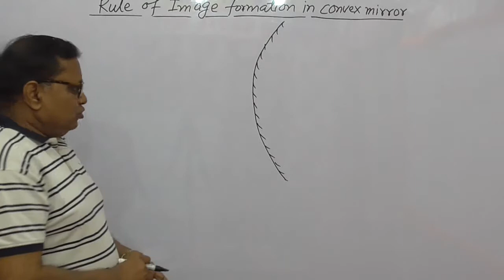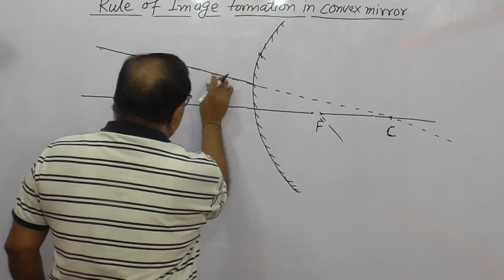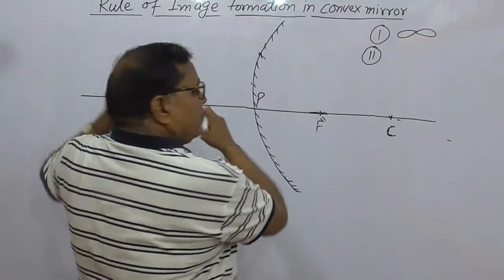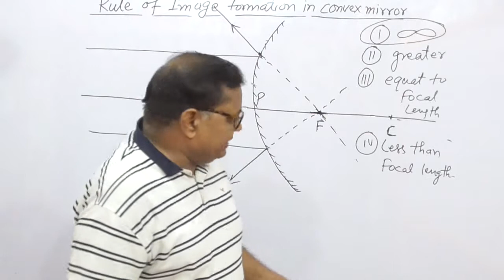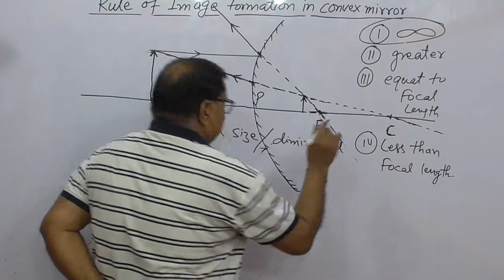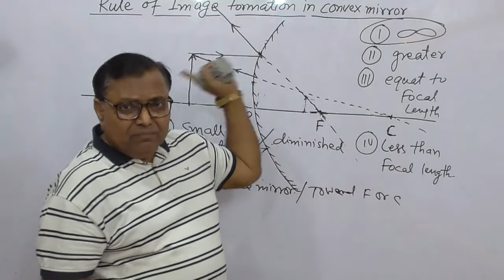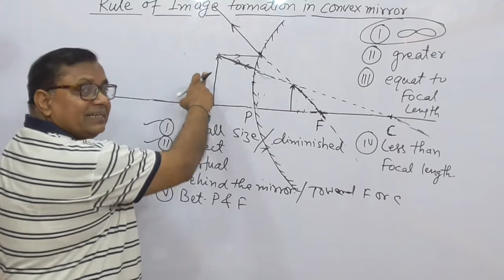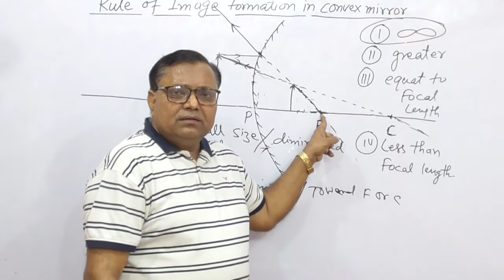Light Pt-9 (Spherical Mirror Pt-4) for Class-10th & 9th & Intermediate Students Hindi/English Mixed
Useful for Class-11th,12th & BSc/NEET/JEE Students, By: A.P. Verma, Gorakhpur